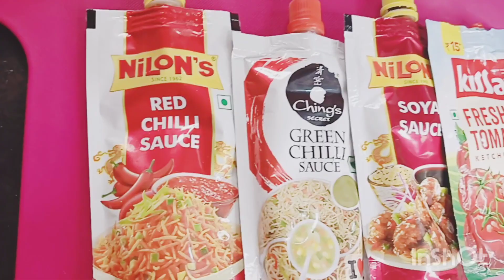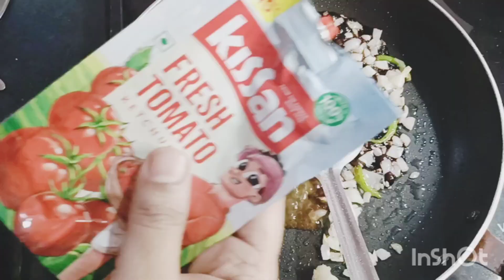manchurian#eveningsnacks recipes meenaluckystar vegmanchuryan#